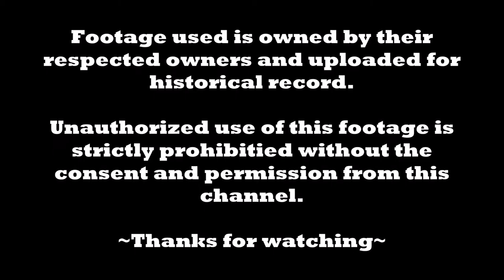Steel Phantom Video Game Commercial 1991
Commercial for Kennywood's Steel Phantom, new for 1991.

Footage used is owned by their respected owners and uploaded for historical intentions. This channel does not own the footage.